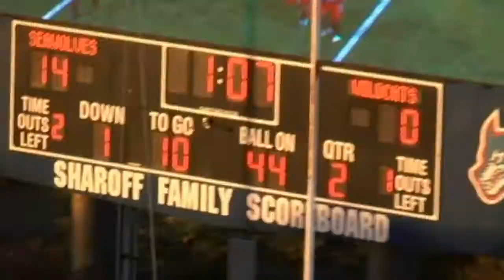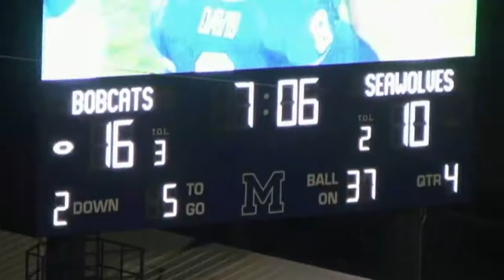Winston Longdon Stony Brook University DB #38